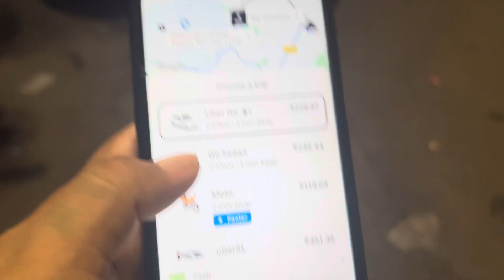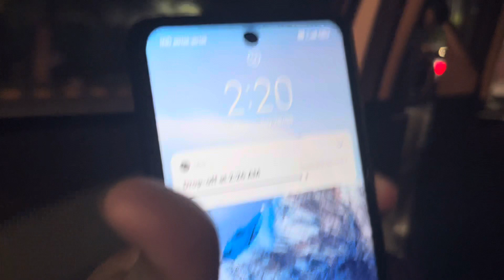My girl travelling to home town || Journey to itanagar